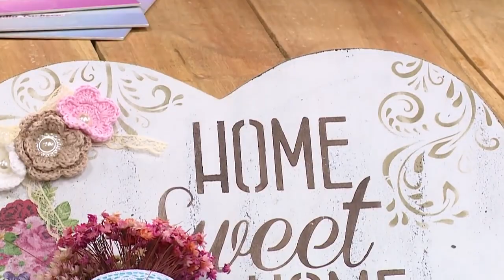DIY: Faça você mesmo - Reciclagem - Placa provençal com stencil e vaso para flores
placa em coração em estilo provençal com decoupage, stencil, aplicação de flores e com vidro para flores.